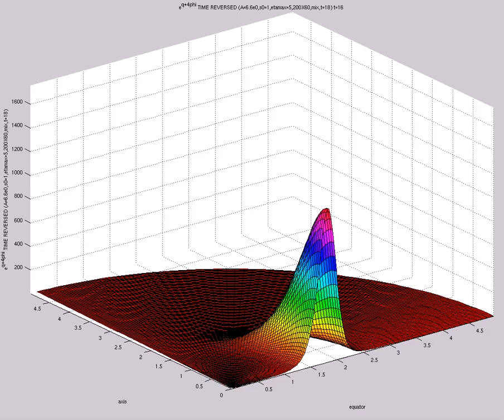e^{q+4phi} TIME REVERSED (A=6.6e0,s0=1,etamax=5,200X60,mix,t=18)